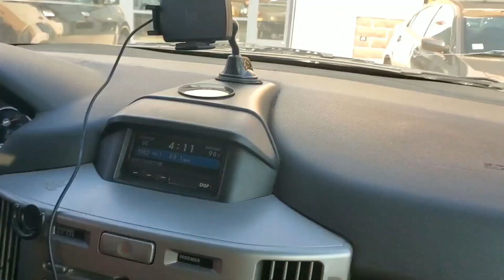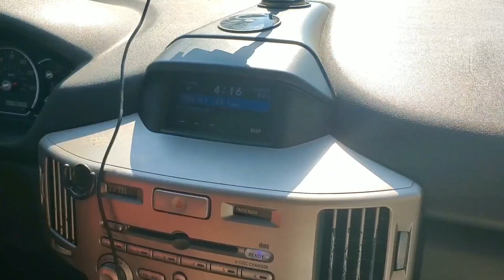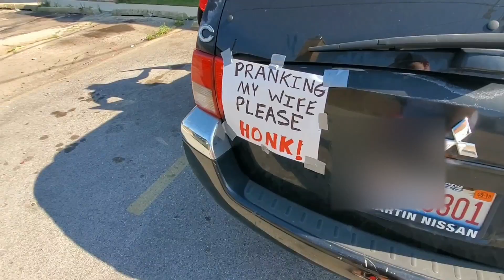Car honk prank (Mom was so mad!)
Today we pranked my mom! My dad put a sign in the back of our car telling people to honk at us while we drive. My mom got so mad! Lol